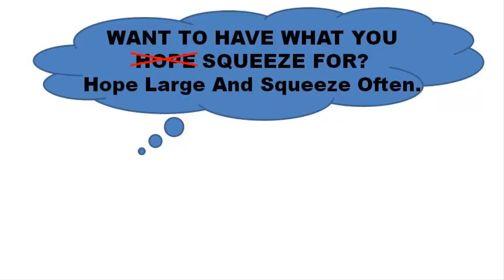Squeeze Gets Leads